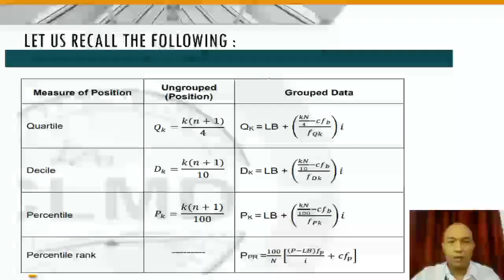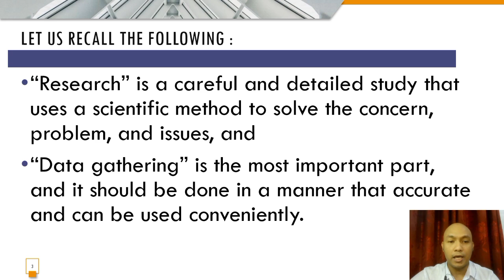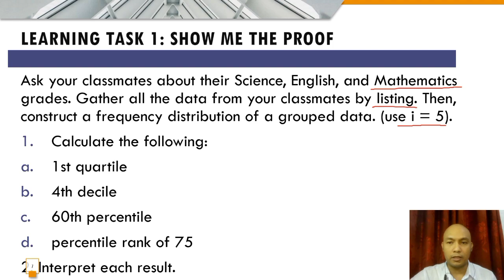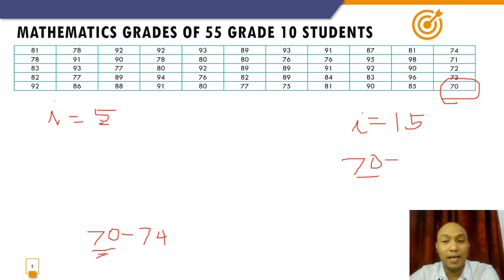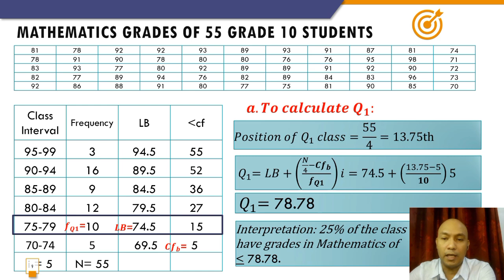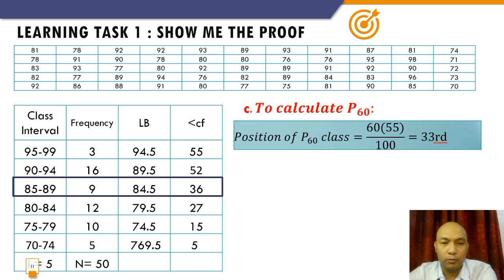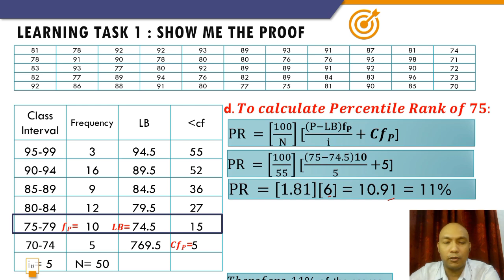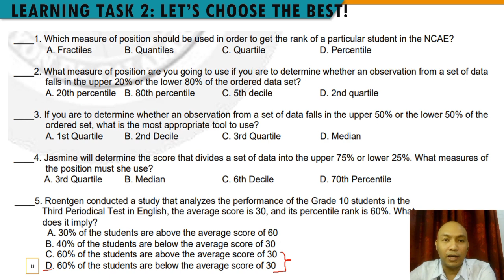ANALYZING AND INTERPRETING DATA MATH 10 QUARTER 4 WEEK 7-8 | MatheMARteknixTV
ANALYZING AND INTERPRETING DATA MATH 10 QUARTER 4 WEEK 7-8

In this video, you will learn how to analyze and interpret data using measures of position and percentile rank.